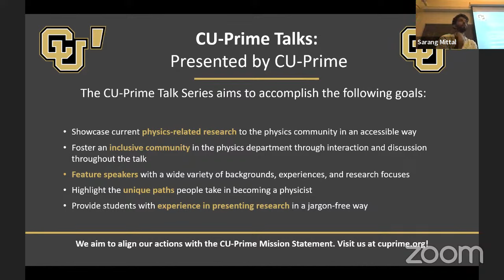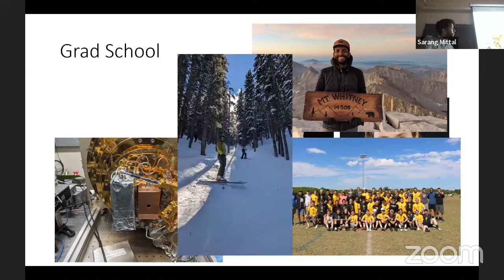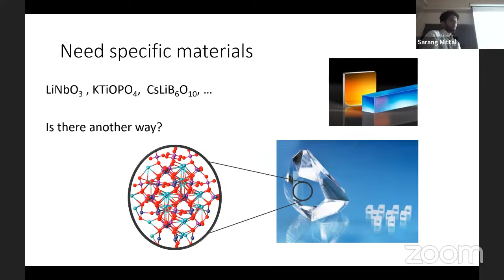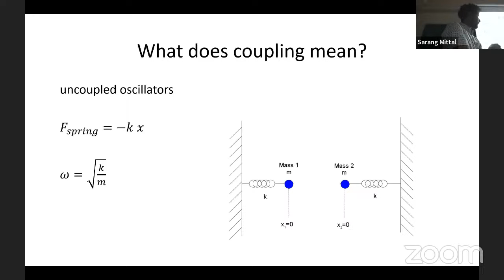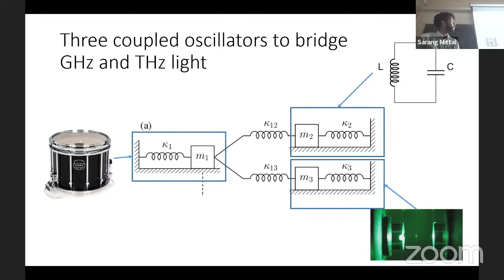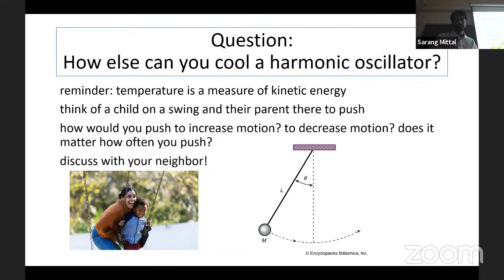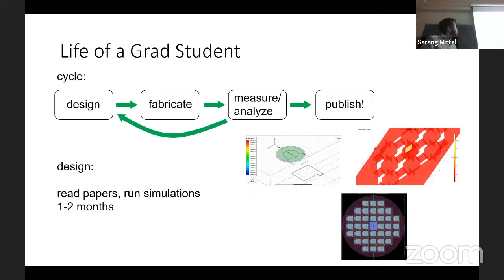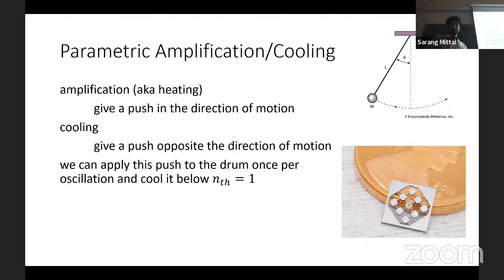CU-Prime Talk: Quantum Drums: Bridging Different Frequencies of Light using Sound (Sarang Mittal)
Title: Quantum Drums: Bridging Different Frequencies of Light using Sound
Speaker: Sarang Mittal
Abstract: Different frequencies of light rarely talk to each other. This prevents things like someone scrambling the WiFi just by shining a flashlight on the router! But what if we want the different frequencies to be able to interact? Specifically, how might we get microwave frequencies, like those used in our phones, to talk to optical frequencies, like lasers, even though the frequencies are different by more than 10,000 times? We’ll talk about how we can bridge the gap using an unlikely candidate: sound waves on a drumhead. We’ll also talk about how to cool the drumhead to near zero temperature and the applications this technique could have to building quantum networks.

Sarang is a PhD student at JILA and the University of Colorado Boulder working in the Lehnert/Regal Group.

Contents:
00:00 - Introductory remarks
01:23 - Talk (About me)
07:19 - Talk (Changing the color of light)
13:01 - Talk (Harmonic oscillators & coupling)
24:55 - Talk (Quantum oscillators)
35:48 - Talk (Day in the life)
39:20 - Question: What actually are the drums?
40:43 - Question: Are they square-shaped membranes?
41:02 - Question: Besides temperature, what can change the damping?
42:20 - Question: What's the mesh surrounding the drum for?

For more information about the CU-Prime talk series, visit us